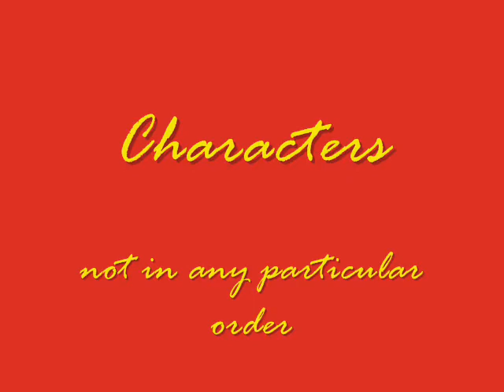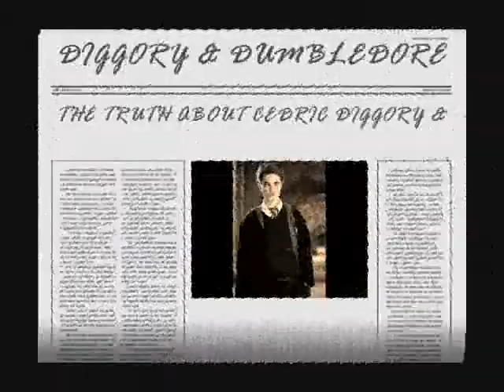Cedric Diggory & Lois Dumbledore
Cedric Diggory is Engaged to Albus Dumbledore's great neice Lois Dumbledore. This is only a teaser and character introduction the full story will  be poated when it is compleated.

Clips From:-

Harry Potter & The Goblet Of Fire
The Prince &  Me 2 The Royal Wedding
Music From Another Room
The Holiday